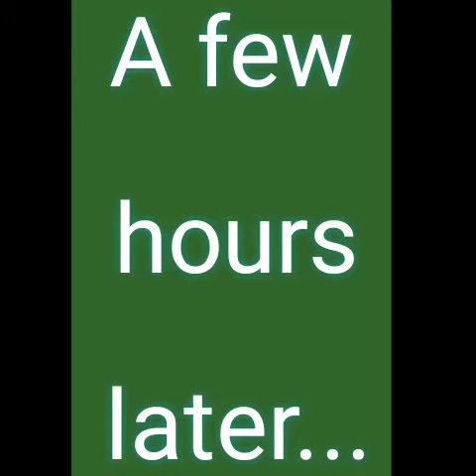The leprechaun 💚🍀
Hey guys! Today we will be trapping a leprechaun! I really hope you guys like this video. Have a fantastic day!💚🍀